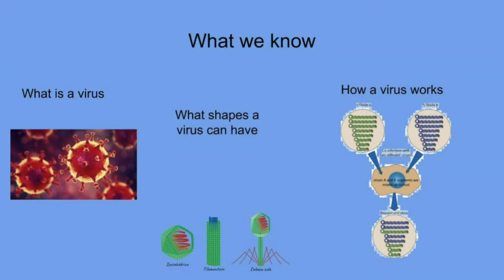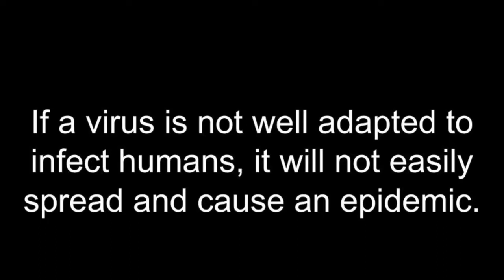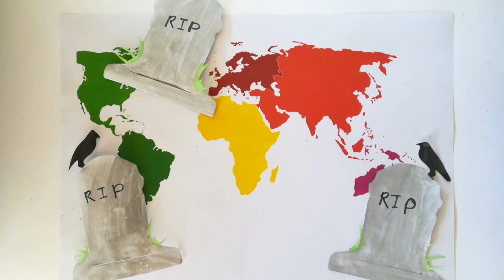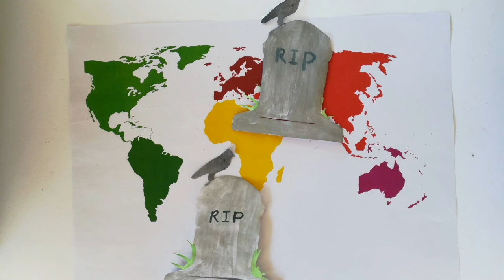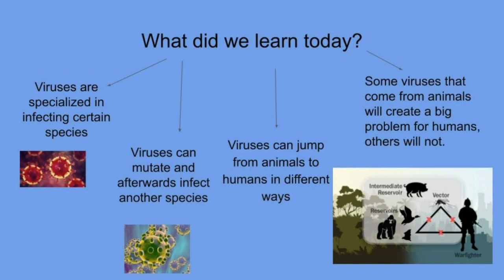SW Virus 05 - From animals to humans - French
How do viruses jump from one type of host to another? Why are we affected by diseases that used to affect only animals? Join us and discover the answers!